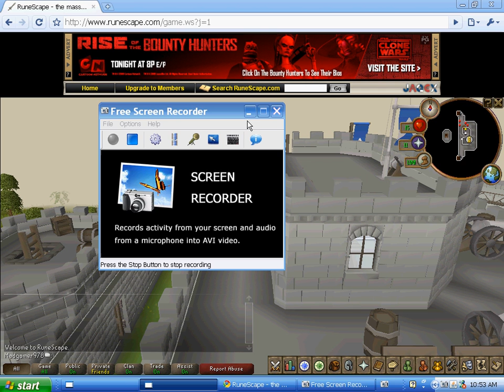Madgamer978's 1st bank video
sorry for bad quality. this is my first bank video so take it easy. i know im not rich but im only a level 12 noob. sorry for no sound